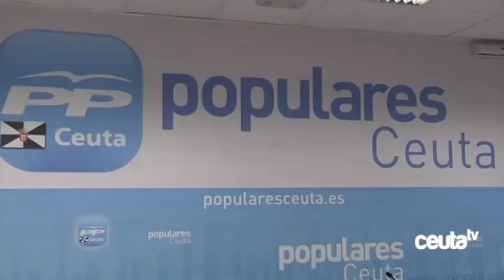Los Senadores de Ceuta y Melilla proponen crear un Grupo Territorial Conjunto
Los senadores de Ceuta y Melilla, reunidos este martes con la dirección del Grupo Parlamentario Popular, les han trasladado la voluntad de constituirse como Grupo Territorial en la Cámara, al igual que ocurre con el resto de Comunidades Autónomas. Esto dotaría a ambas Ciudades de medios para defender sus intereses específicos, sin embargo para llevar a cabo tal propuesta será necesario proceder a una modificación del Reglamento del Senado.